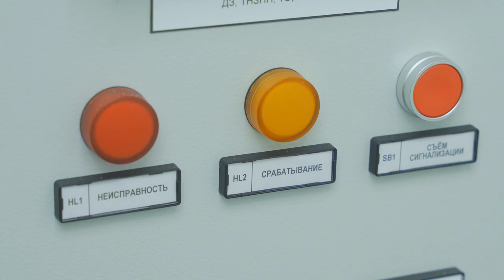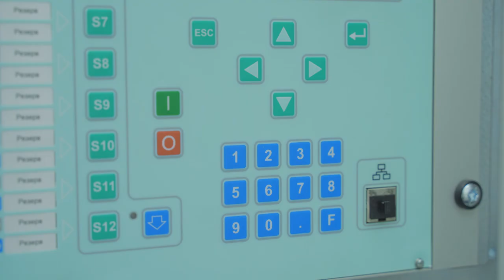МФЭС-2019, стенд ГК «ЭКРА».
Директор департамента автоматизации энергосистем Роман Разумов рассказывает о программе «Ретрофит шкафов ШЭ111Х».
Основные преимущества программы:
- Снижение суммарных расходов на обновление оборудования РЗА (до 40%);
- Доведение системы РЗА до современных требований к устройствам (в т.ч. как по частотному диапазону 45-55Гц, так и коммуникационным требованиям);
- Увеличение срока службы системы до +25 лет;
- Появление гарантии на вновь установленный терминал ЭКРА 200 до 20 лет;
- Техническое освидетельствование фактического состояния шкафа ШЭ111Х и его элементов;
- Повышение надежности функционирования системы РЗА за счет исключения оборудования с истекшим сроком службы (пункт предполагает вариативность при реализации программы «Ретрофит шкафов ШЭ111Х»);
- Сокращение времени поиска и устранения неисправности за счет современной системы самодиагностики терминала;
- Расширение функциональности шкафа в пределах аппаратных возможностей шкафа и современного терминала;
- Расширение функциональности средствами свободно программируемой логики, используемой, в том числе, для реализации дополнительных логических функций РЗА и функциональных узлов;
- Поддержка коммуникационных протоколов связи: Modbus/RTU,
Modbus TCP/IP, МЭК 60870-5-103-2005, МЭК 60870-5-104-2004, IEC 61850;
- Сохранение подведенного к шкафу внешнего монтажа и основных технических решений, отраженных в ранее созданном и согласованном проекте;
- Возможность включения данных расходов как в программу реконструкции, так и в программу текущих ремонтов.